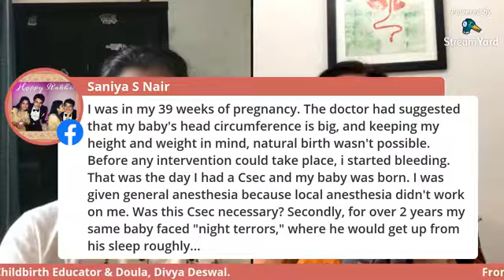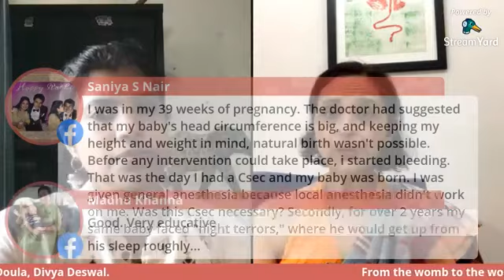C-Section Or Vaginal Delivery: How does it affect the baby?In Chaiversation with Divya Deswal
Have you crossed your ‘estimated due date’ and are getting anxious and uncomfortable with each passing day? Rest assured that the baby is preparing to come out, but maybe, just maybe, he is waiting for his last eyelash to get completed, or his last strand of hair is sprouting. He isn't ready today, but he soon will be. So leave the decision up to the baby. Let him/her decide his birthday.

This Sunday, our talk focused on how the choice of birth impacts the little one and the mother. However common they tend to get, Cesarean sections have negative ramifications for the baby and the mother. C Section causes a significant disruption for the mother and the baby. It has long-lasting effects, so it must be exercised with utmost caution.

We delved into the details of natural delivery and surgical interventions. How accurate and valid are the old wives’ tales when it comes to childbirth? Here are a few highlights of the talk:

Sequence of birth
Nature has designed a birth sequence for the baby in the womb. The baby’s head-turning and lowering towards the birth canal is the intention and preparation of his journey to come out into the world. This is followed by labor, which is the action of coming out. After birth, the baby nestles on the mother with skin-to-skin contact. Any kind of intervention stops the drive of the baby to complete the sequence, and results in the freezing of the activation energy that the baby has garnered in preparation for the delivery.

The science behind natural birth
When the baby is coming out of the birth canal, he feels compression on the chest and head. When a baby is pulled out surgically, the physical sensation he feels is entirely different.

During a natural birth, the baby swallows vaginal fluid that lines his gut, helping the baby with digestion. When the baby is delivered via surgery, there are more skin bacteria than vaginal bacteria. These micro-changes - the pressure on the baby, the temperature changes, the baby’s own ability to kick and push himself out, all play a vital role in the baby’s overall development.

Opting for a cesarean section
Is a cesarean section good or bad? Well, only circumstances can dictate the necessity of having a c-sec. There are multiple factors at play when a woman undergoes a surgical procedure, such as the pregnant woman’s experience and health care provider’s experience, education, and preference.  Only at the point of ‘now or never’ should a cesarean section be done.

Defining your intentions lovingly
When the slightest bit of intervention such as home remedies or natural remedies is being done to induce labor, the baby understands very well that he is being asked to leave the womb when he isn’t ready. The mother’s intentions are extremely significant at this stage. The baby is sensing his impending eviction. Your intentions have the power to stir up a sea of emotions in the infant, so define your intentions clearly and execute them with utmost love and care.

The impact of Csec on a baby
C Sections have a big impact on the child, depending on the circumstances that called for a Csection, what happened before and after the surgical procedure and how the birth sequence is completed. Some babies may have no effects of the c section. They can metabolize and integrate it very quickly. On the other hand, it can also leave an indelible impression on the child.

Baby’s healing post C-sec
The healing or the repair work for the baby post a cesarean section can be done keeping in mind his age and the circumstances of his birth. For example, if the baby is small, skin-to-skin contact has magical healing powers. We need to give the baby space and the resources to process and integrate the experience through his nervous system. Then it will become his past and not interfere with his present.
In some cases, you can see the imprint of the c section in the way the child carries out his tasks. Fear of completing tasks could be related to the interruption of the sequence of childbirth.

Mother’s healing post C-sec
C-sec takes away the mother’s ability to meet the baby because she has had the surgery, making her lose an integral experience of natural birth. The mother may need healing therapy as well.
Your birthing experience majorly depends on your chosen health care provider.  So, choose your health care provider who shares your views and supports you as you make your decisions.

General anaesthesia and trauma
The use of general anaesthesia causes a disconnect between the mother and child. That can be traumatic for both.

The Golden Hour
The “golden hour” completes the sequence of birth. All expecting moms should know about this window and make the most of it immediately post-delivery!